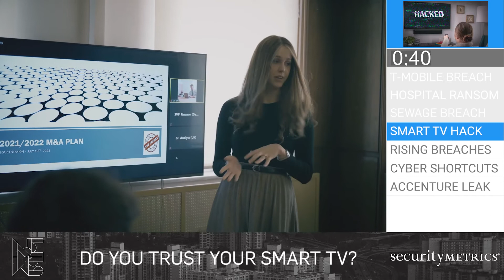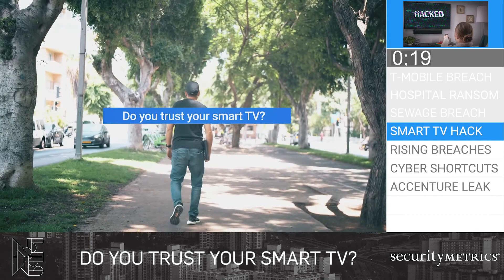T-Mobile Breach Leaks Data in the Millions | SecurityMetrics News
Tune in this week as Heff and Forrest discuss the HUGE T-Mobile data breach.

Watch to learn more about additional stories:
-Healthcare breaches rising to new high.
-Can you trust your Smart TV?
-Healthcare systems shut down in ransomware attack

Hosted by Matthew Heffelfinger (Director of SIEM Operations, GSTRT, CyRP (Pepperdine), GRCP, SSAP, ITIL4-F, GISF, PECB) and Forrest Barth (SOC Analyst, CISSP, CMNO, Security+).

0:00 - Intro
1:46 - T-Mobile Breach
8:31 - HIVE attacks Memorial Healthcare System
16:55 - Maine Sewage Plant Breach
20:04 - Can you trust your Smart TV?
24:38 - Healthcare data breaches on the rise
27:40 - Employees taking cybersecurity shortcuts
30:38 - Accenture downplays ransomware attack
33:25 - Outro